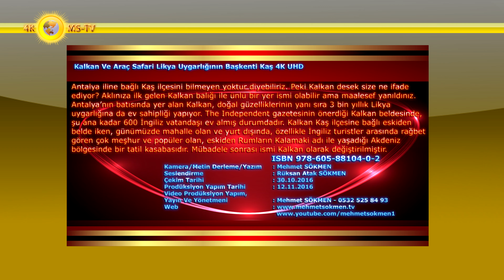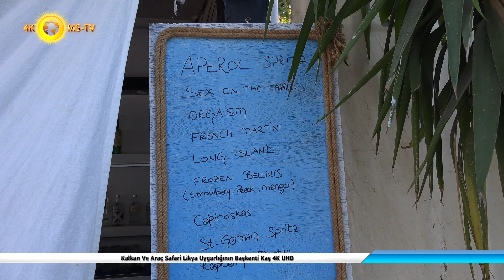Kalkan Ve Araç Safari Likya Uygarlığının Başkenti Kaş 4K UHD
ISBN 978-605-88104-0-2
Antalya iline bağlı Kaş ilçesini bilmeyen yoktur diyebiliriz. Peki Kalkan desek size ne ifade ediyor? Aklınıza ilk gelen Kalkan balığı ile ünlü bir yer ismi olabilir ama maalesef yanıldınız. Antalya’nın batısında yer alan Kalkan, doğal güzelliklerinin yanı sıra 3 bin yıllık Likya uygarlığına da ev sahipliği yapıyor. The Independent gazetesinin önerdiği Kalkan beldesinde, şu ana kadar 600 İngiliz vatandaşı ev almış durumdadır.
 Kalkan Kaş ilçesine bağlı eskiden belde iken, günümüzde mahalle olan ve yurt dışında, özellikle İngiliz turistler arasında rağbet gören çok meşhur ve popüler olan, eskiden Rumların Kalamaki adı ile yaşadığı Akdeniz bölgesinde bir tatil kasabasıdır. Mübadele sonrası ismi Kalkan olarak değiştirilmiştir.
 Ulaşımı kısmen zor olsa da doğal dokusunu kaybetmemiş bu belde, muhteşem manzarası ve coğrafi avantajları ile günümüzde villa kiralama sektörü ile ön plana çıkmaktadır. Yaz tatilinizi Kalkan’da geçirmek için birçok geçerli sebebiniz bulunmakta. Şimdi neden tatilinizi Kalkan’da geçirmeniz gerektiği ile ilgili filmimizi izleyin ve karar verin;
 Kalkan beldesi, Kalkan koyu çevresinde çanak şeklinde yamaçlara sahip coğrafi bir yapıya sahip olduğundan, evler yamaçlardan yukarıya doğru yükselmekte ve her birinden deniz manzarası kesintisiz görülebilmektedir. Bu sebeple Kalkan’da villa yapımı hızlanmış, bu villaların turizme açılması ile sizlerin de kiralık villada tatil yapabileceğiniz bir sektör ortaya çıkmış oldu.
 Coğrafi avantajları sebebi ile her villadan muhteşem deniz manzarası gözlerinizi büyüler. Öyle böyle değil insanı rahatlatan, dinlendiren muhteşem ve benzeri olmayan bir manzaradır bu. Kalkan’da ki villa turizmi son yıllarda çevresindeki köylere de yayılmış durumdadır.
 Bu villaların bir çoğu muhteşem vadi ve deniz manzaralıdır. Yaz tatilinizi nerede geçireceğinizi düşünürken Kalkan seçeneğini bir kere daha düşünmenizi ve seçeneklerin içine dahil etmeniz için bu filmimiz başucu rehberiniz olacaktır.
 Herodot'un "dünyada yıldızlara en yakın yer" olarak bahsettiği Kalkan, sevimli bir tatil beldesi olmanın yanı sıra çevresindeki tarihi ve doğal güzelliklerle de bilinen bir yer. Antalya Kaş'a bağlı tatil beldelerinden biri olan Kalkan, ülkemizde özellikle İngiliz turistlerin büyük rağbet gösterdiği yerlerden. Ufak ve sevimli, bir o kadar gelişmiş bir yer olan Kalkan'ın etrafında ve yakın çevresinde gezebileceğiniz pek çok doğal ve tarihi güzellik bulunuyor.
 Kalkan, Antalya'nın batısında, Kaş'a bağlı turistik bir mahalledir.
Günümüzden yaklaşık 3000 yıl önceki Likya Uygarlığı'nın yaşadığı ve sayısız kentler kurulmuş Antalya ile Fethiye arasındaki topraklarda bulunan Kalkan ve çevresinde bu döneme dair şehir kalıntısı veya yerleşim görülmemektedir. Kalkan bundan 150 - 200 sene önce yakınında bulunan Meis isimli Yunan adasından gelen tüccarlar tarafından kurulduğuna inanılır.
 Tarih boyunca güvenilir bir liman olması, Elmalı-Gömbe-Bezirgan yörelerinden gelen tarım ve orman ürünlerinin pazarlandığı ve yüklendiği bir liman olarak önemini korumuş, ama 1970'li yıllardan sonra Antalya karayolunun açılmasıyla deniz ticaretini zayıflayarak hemen hemen sonlanmıştır.

Kamera/Metin Yazım : Mehmet SÖKMEN
Seslendirme : Rüksan Atak SÖKMEN
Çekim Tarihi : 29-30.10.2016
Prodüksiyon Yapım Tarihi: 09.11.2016